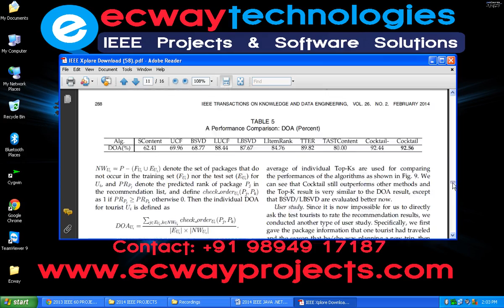A Cocktail Approach for Travel Package Recommendation